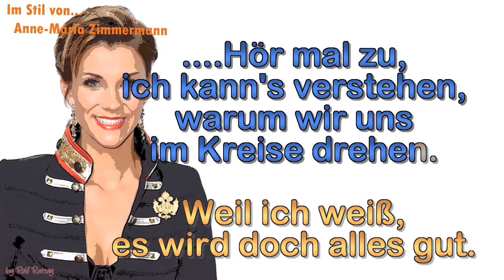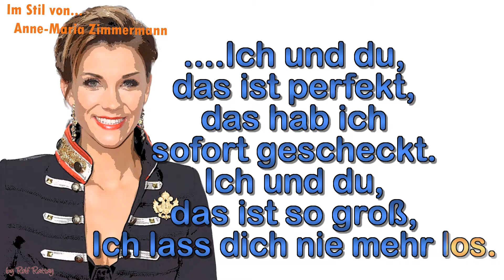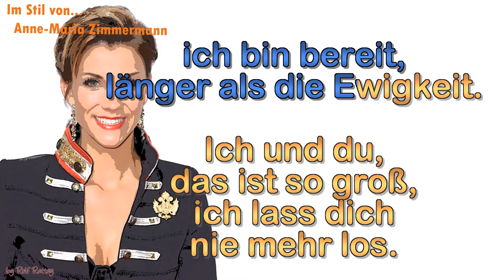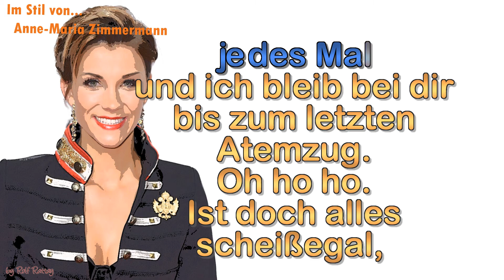Anna Maria Zimmermann - Scheiß egal - Cover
Im Stil von Anna Maria Zimmermann - Scheiß egal - Cover by rolf rattay